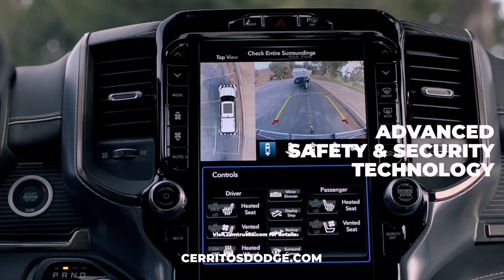CBC RAM 1500 43012